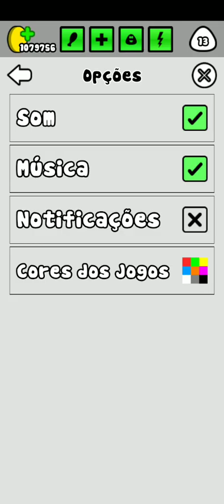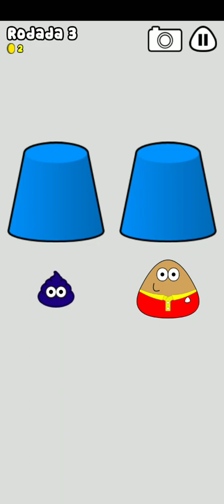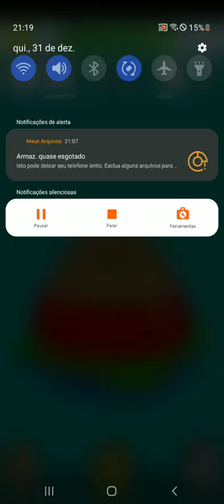Para @[JULIAN GAMER🎄🎅OFICIAL]